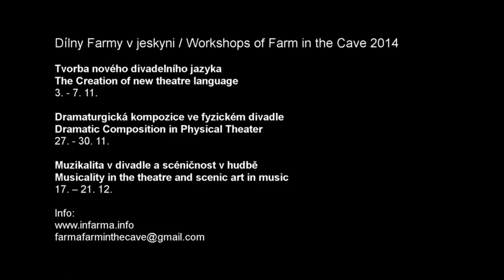Cecile da Costa about Workshops of Farm in the Cave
Dílny Farmy v jeskyni / Workshops of Farm in the Cave

Na dílnách členové souboru sdílí různé způsoby práce s výrazem, který překračuje hranice žánru fyzického, dramatického, tanečního nebo hudebního divadla, a s kompozicí individuální nebo kolektivní akce.
Účastníci dílen mají jedinečnou možnost vyzkoušet si praktické postupy tvůrčí a autorské práce ve spolupráci se členy souboru, kteří se jim individuálně věnují.

During the workshops company members share various ways of working with expressions which go beyond the borders of the genres of physical, dramatic, dance, or musical theater, and with composition of individual or collective actions.
Workshop participants have the unique opportunity to try out the practical processes of the creative and authorial work in collaboration with company members who give them individual attention.